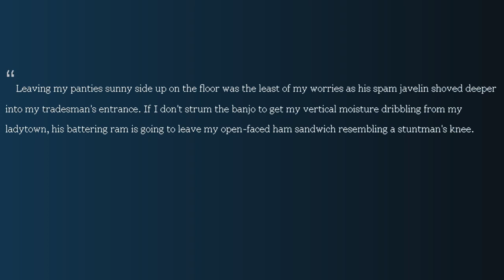A Reading of "50 Shades of Grey"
I don't know if this text appears anywhere in the real book, and if it does, then may God have mercy on our souls